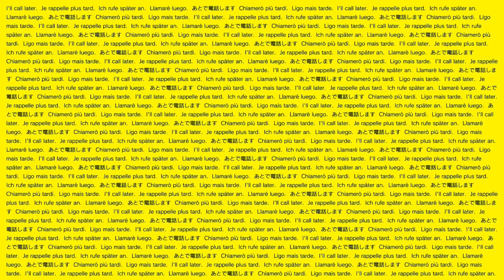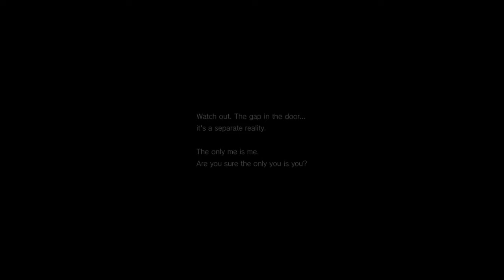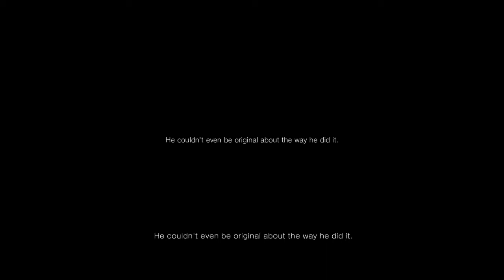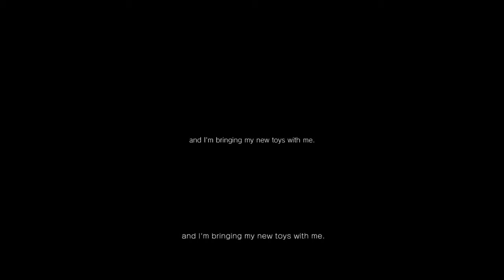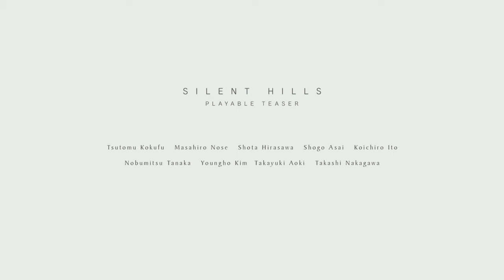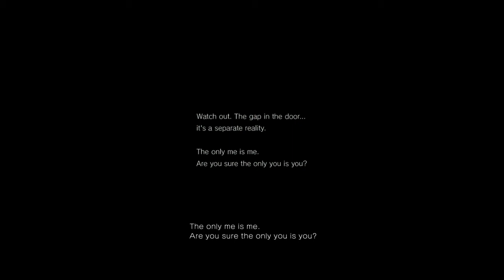Dan Plays PT (Silent Hills)- Halloween Special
PT Is A Playable Teaser For The Cancelled Game Silent Hills. We Play As Walking Dead Star Norman Reedus In This Haunted Infinite Looping House Being Chased By Both A Ghost Named Lisa..And His Sanity
Stay Awesome!